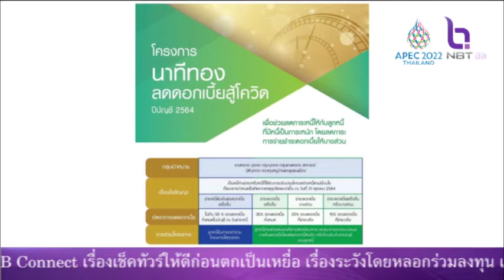เป็นหนี้ ธ.ก.ส. คุณจันทร์เพ็ญ NBT รวมใจฯ 11 มี.ค. 65